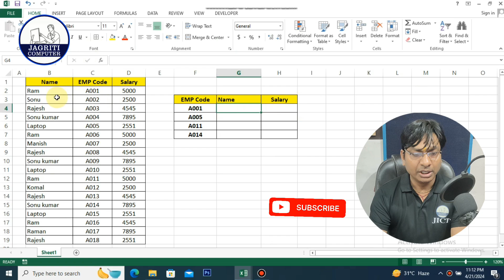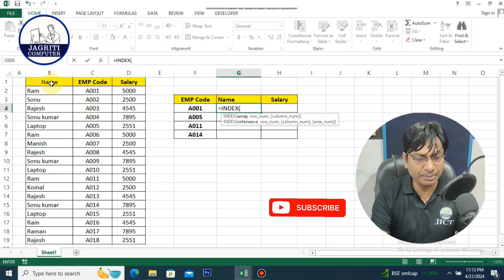INDEX Function लगाना सीखे | excel tutorial | excel formulas in (हिंदी)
Excel index formula 👉
microsoft excel
excel
microsoft excel tutorial
excel tutorial
ms excel
excel tutoring
excel 2019
learn excel
microsoft excel interview questions
excel interview questions
microsoft
advanced excel
excel shorts
excel formula
excel interview
excel 2016
microsoft office
basic excel

match formula
reverse lookup
index match multiple criteria vba
index function in hindi
if index match
what is index
index project
indices formula
index number
excel 2010
index numbers in statistics
index function in excel
indexing
index match formula
how to use index match
vlookup in excel
excel formulas
excel tips and tricks
Vlookup vs index
excel 365
how to use index function in excel
index and match
index & match